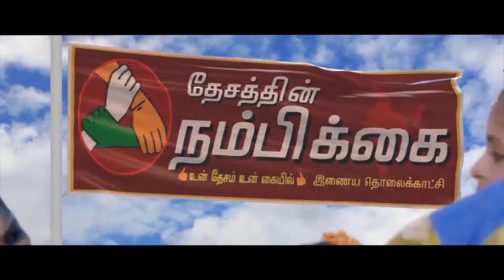ரஷ்ய நாட்டைச் சேர்ந்த புதுமண தம்பதி மலைப்பகுதியில் மீட்டு மருத்துவ சிகிச்சை மற்றும் உணவு வழங்கி